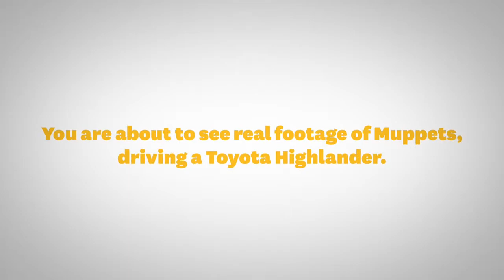The Muppets Run Out of Money in the Toyota Highlander Toyota2